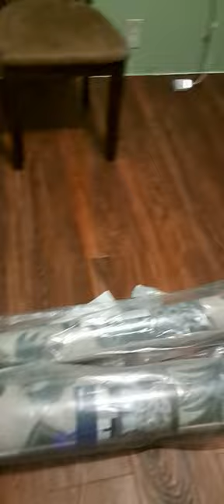painting new home 🏡 sandton va